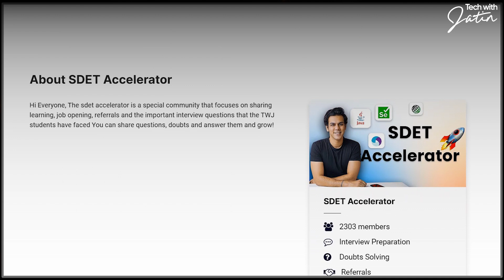SDET Mastery with Java [Complete ZERO to HERO]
In this course, you'll learn everything you need to know to become proficient in software testing, automation frameworks, and Java programming. From setting up your testing environment to writing robust test scripts, debugging, and executing test cases, each lesson is designed to equip you with practical skills that you can apply in real-world scenarios.

Key topics covered:

Understanding the role of SDET in software development
Setting up testing environments with Java
Writing effective test cases and test scenarios
Implementing automation frameworks using Java
Handling different types of testing: unit, integration, and end-to-end
Utilizing popular testing libraries and tools
Best practices for maintaining and refactoring test code
Debugging and troubleshooting techniques
Continuous integration and deployment (CI/CD) pipelines integration
Whether you aspire to become a QA engineer, automation tester, or SDET, mastering Java for software testing is essential in today's competitive landscape.